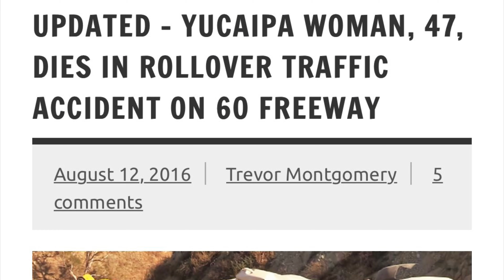GHOST LADY IN HILLS CAUGHT ON GOPRO ( 60 FWY BADLANDS )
Also what did you guys think that was in the video? Person or ghost ?